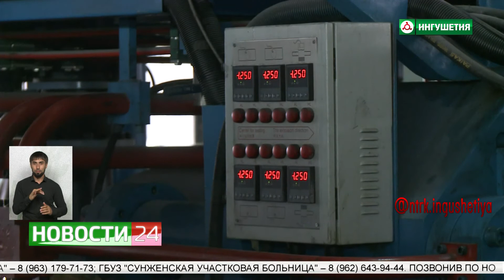Республиканский экономический форум.